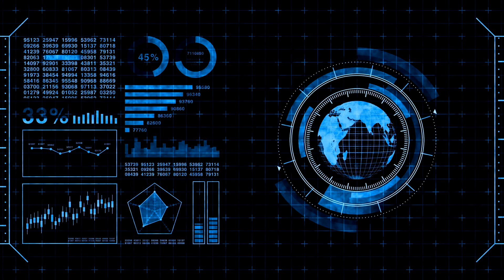GMC C3500HD Haul Truck Gets Sent To The Professionals.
In this video we send out the haul truck to get a pros help.